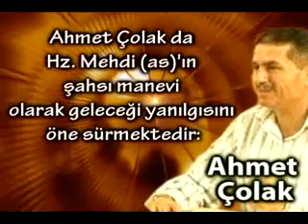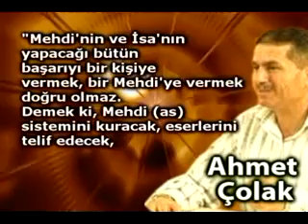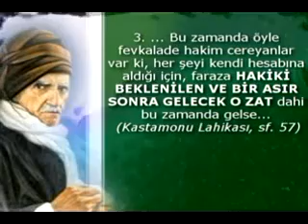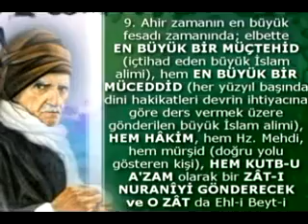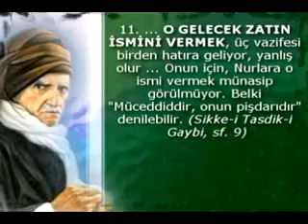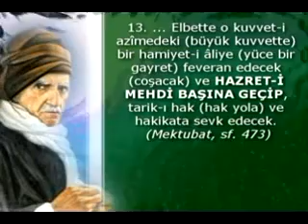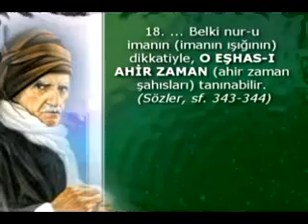AHMET ÇOLAK'IN İDDİASININ GEÇERSİZLİĞİ -2